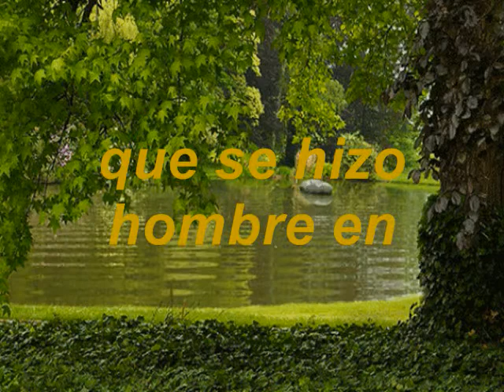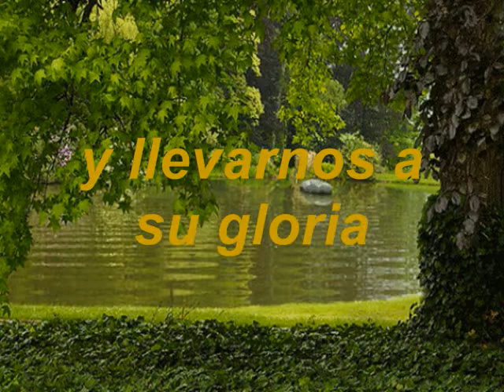Hay Que Predicar El Evangelio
Hay Que Predicar E l vangelio
Grupo